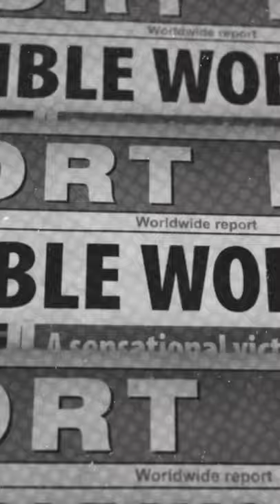Get your KHL Hockey fix from the Ultimate Hockey Hub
Don't SLEEP! Get plugged into Europe & Asia's premier hockey league the KHL FOR FREE!

Live game, highlights and full reviews, don't miss a second on the KHLHockeyHub streaming 24/7 on Portable.tv/sports

Hundreds of games, yours to watch free and in real time, wherever you go and on any device. Score!

Stream all of our exclusive content and MORE, gaming, racing, sports, we've got it all at Portable.TV. Take a ride